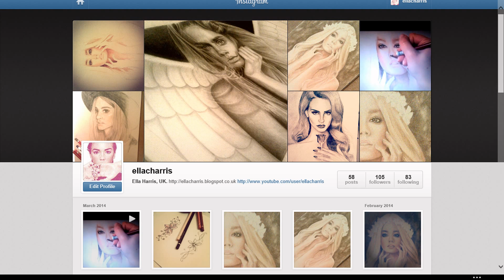Lana Del Rey Portrait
A quick video of some work in progress shots showing Lana Del Rey coming together. I loved this picture and wanted to draw it in black and white... See the picture close up & in better quality on my blog - click the link on my channel.  ;D

Graphite: 2H, H, HB, F, 2B, 4B, 6B & my new favourite toys, paper blending stumps (how did I not know about these before!)

Sorry about the poor quality images, the camera on my phone isn't the best!